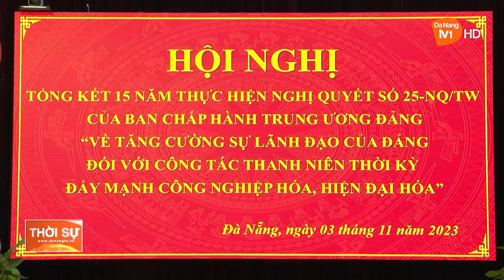ĐÀ NẴNG: TỔNG KẾT 15 NĂM THỰC HIỆN NGHỊ QUYẾT SỐ 25-NQ/TW